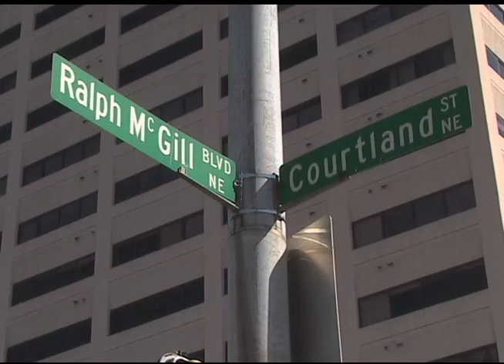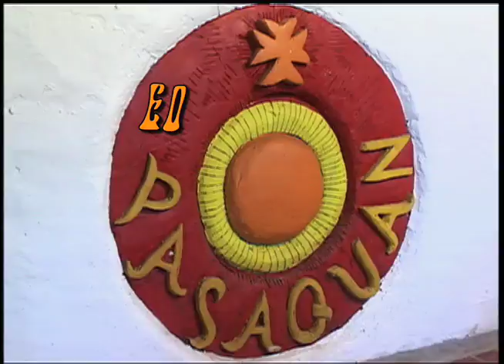St. EOM of Pasaquan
A look at the folk-art oddities of Pasaquan in Buena Vista, GA. This story was featured on "This is Atlanta with Alicia Steele," a Telly Award-winning and Emmy-nominated magazine show on PBA, Atlanta's PBS Station.